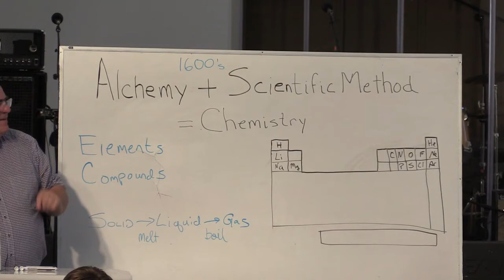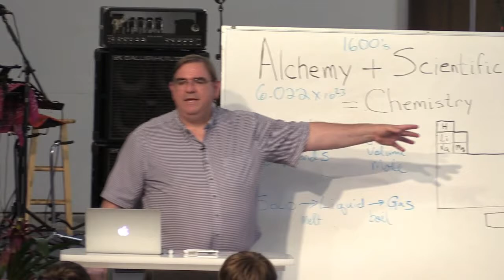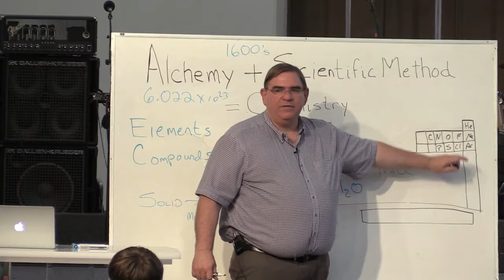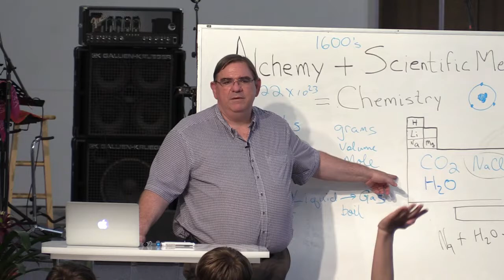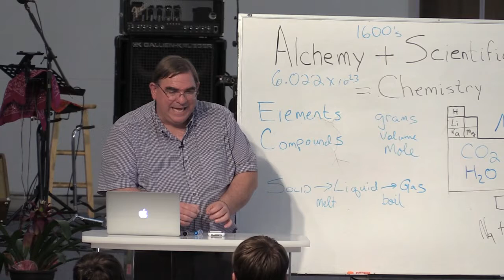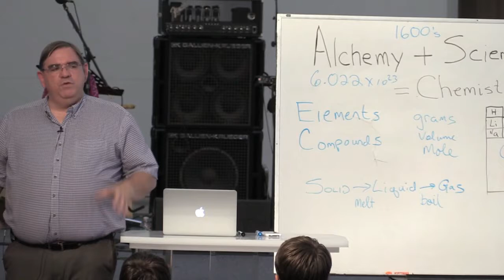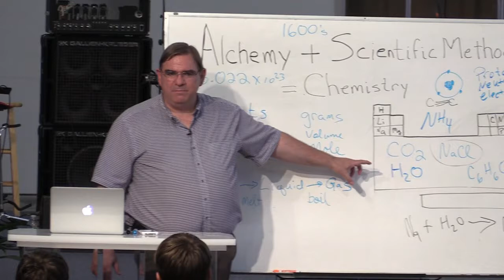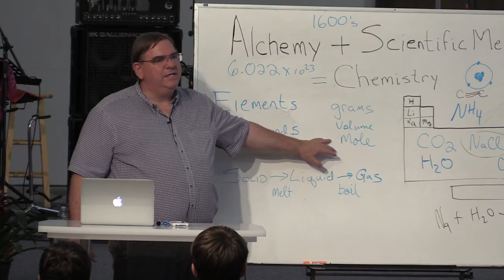Intro To Chemistry